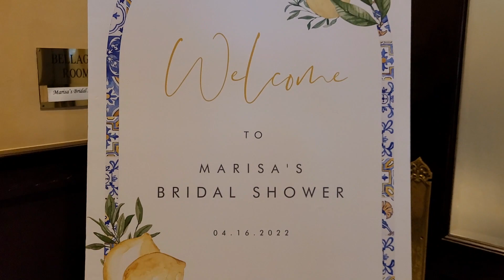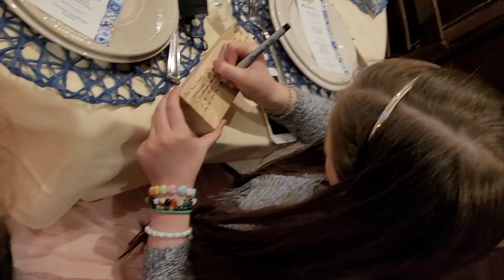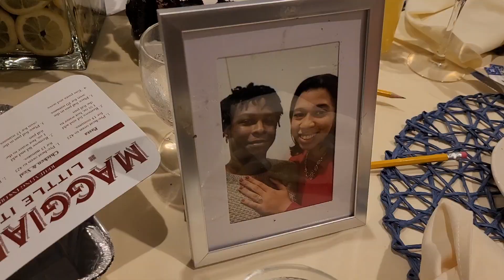Marisa's Bridal shower